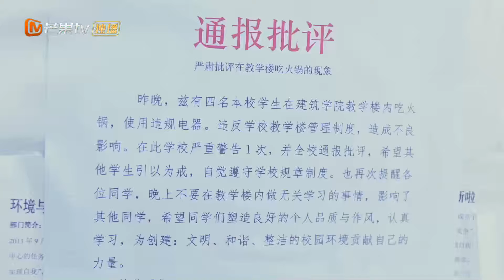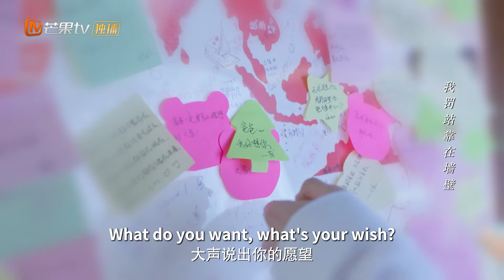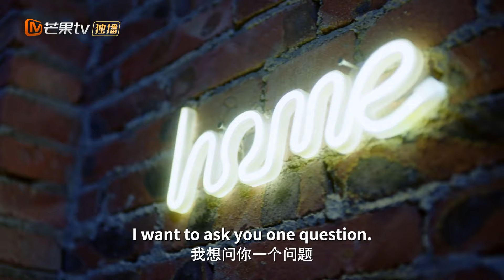MultiSub《謝謝讓我遇見你》▶ EP18 🍀鬼馬少女追夫羅曼史💘高冷男神追到手瞬間變成小奶狗✨痞帥轉校生和元氣少女做同桌，竟發現對方是兒時青梅竹馬🎀郭俊辰